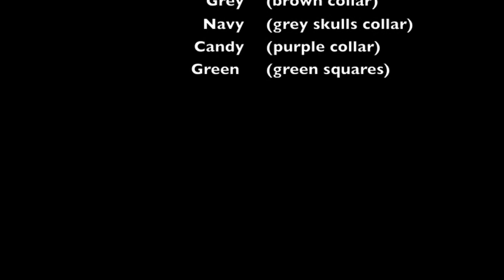Alana nov 2013 wks A